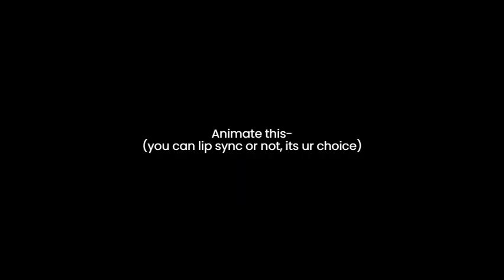Harder Stronger Days Animation Meme (Fake Collab)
:D